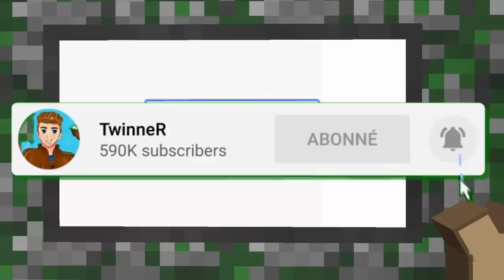WEJDENE ME CAPTURE POUR SE MARIER AVEC MOI SUR MINECRAFT ! Elle trompe Michou avec Twinner !